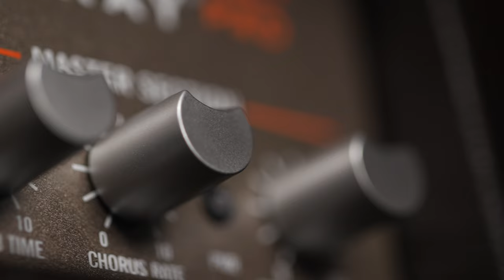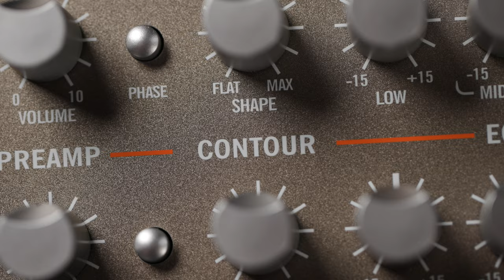Genzler Amplification ACOUSTIC ARRAY PRO Combo Amp with Archtop, Nylon, Steel String Guitars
Adam Armijo plays a gorgeous Benedetto archtop and others through this highly capable acoustic instrument amplifier, showcasing its versatility and use for jazz, classical, acoustic & more!